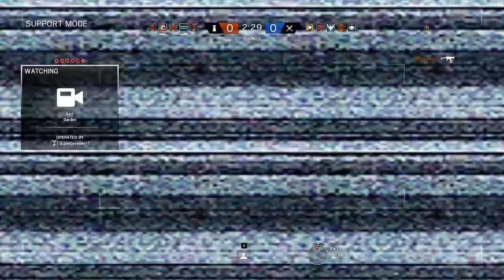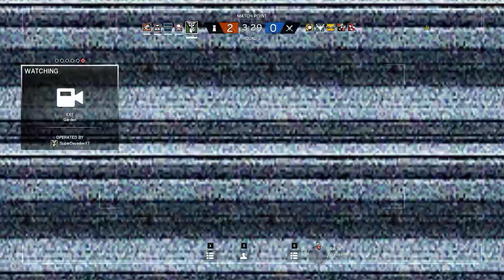170 PING - Outbreak & Operation Chimera - Tom Clancy's Rainbow Six Siege - DLC - setup operators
- 1080p60 or 720p60 gameplay  - PS4 pro games  &  PC games